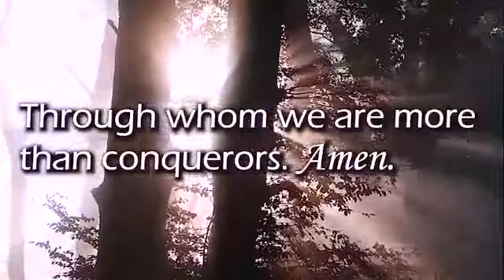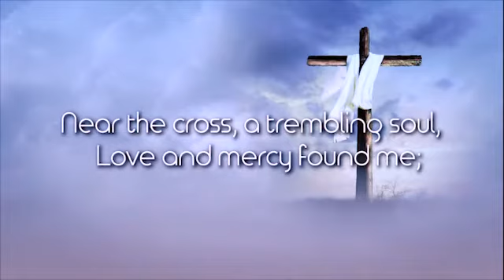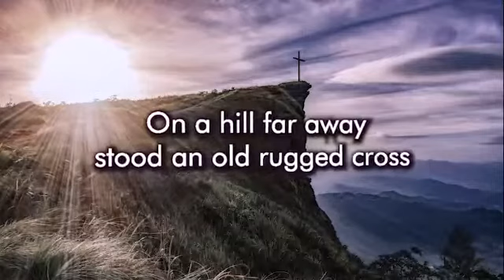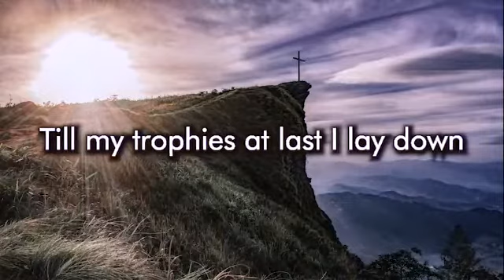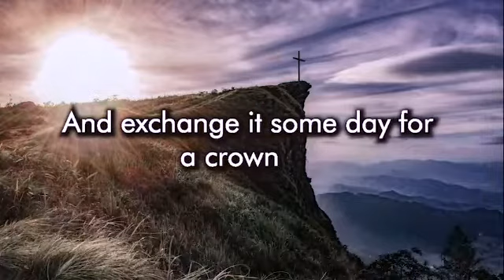In the Cross/The Old Rugged Cross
Hymns of Grace and Praise by Grace Family Crew